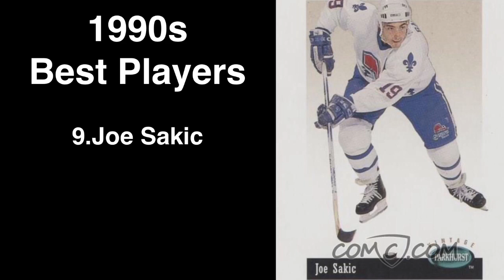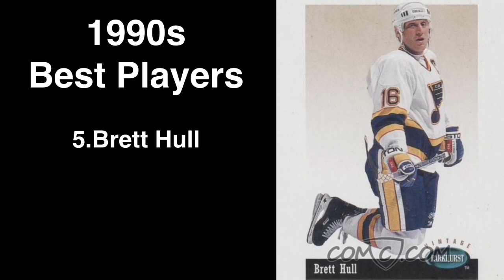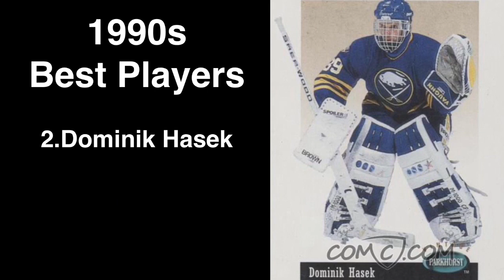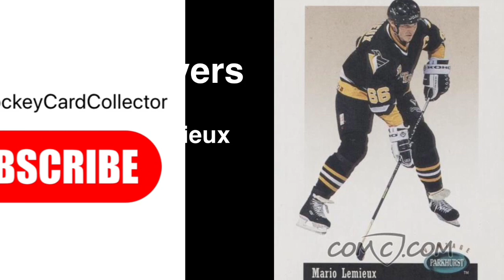10 BEST NHL players of the 1990s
In this video I will give you my take on the 10 best NHL players of the 1990s.
I would love to see your take on the top 10 best NHL players of the 90s in the comments!

I am glad to share my passion for hockey cards and the NHL with you. I post content related to hockey cards and NHL several times a week.

Pictures in video courtesy of COMC.com